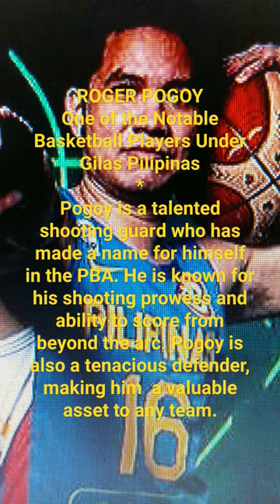// Roger Pogoy - Notable Basketball Player